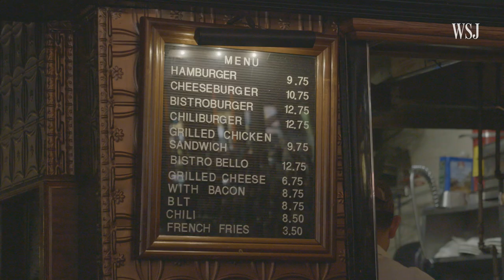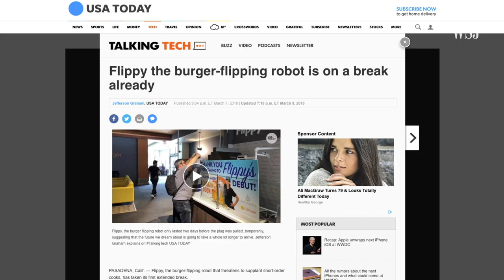This Burger Bot Makes Your Lunch With No Human Help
At the San Francisco restaurant Creator, cheeseburgers are made entirely by a new autonomous machine. Photo: Aubrie Pick